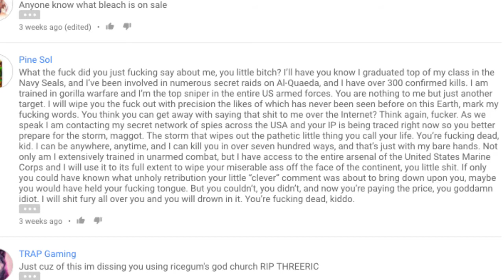READING THE MEANEST COMMENT EVER LEFT ON A YOUTUBE VIDEO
Hands down this is the best comment ever! Thankyou PineSol!

I upload when I feel like it so just check my instagram story and that means I have a new video up